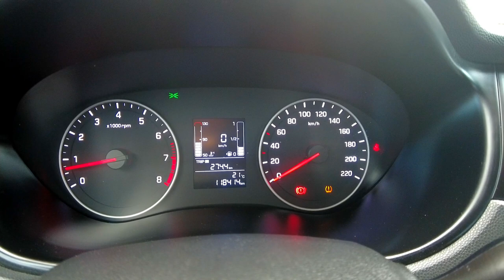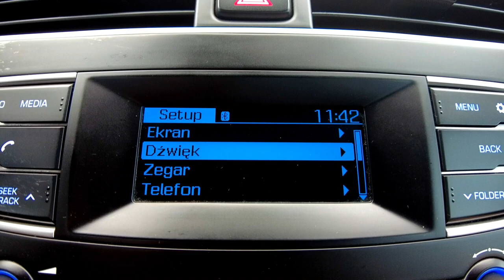HYUNDAI i20 1,25i 16V, BLUETOOTH, KRAJOWY, 1-WŁAŚCICIEL, BEZWYPADKOWY, Auto Centrum Bracia Sikora